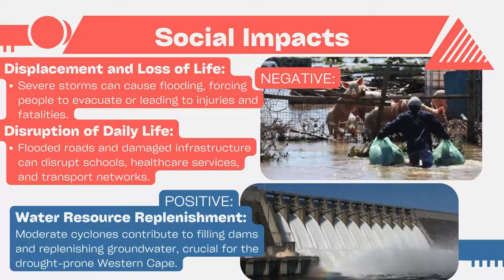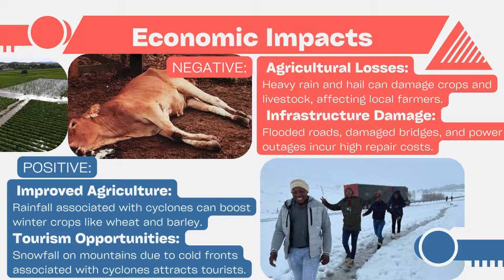Mid-Latitude Cyclones | Lesson 4 | Impact on human activities and environment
🌍 The Impact of Mid-Latitude Cyclones on Human Activities and the Environment 🌪️

Mid-latitude cyclones are more than just weather events—they affect daily life, economies, and the environment in significant ways. In this video, we explore their social, economic, and environmental impacts:

👷 Social & Economic Impacts:
 • Disruptions to transportation and infrastructure due to heavy rainfall, strong winds, and snowfall.
 • Damage to homes, businesses, and agriculture, leading to financial losses.
 • Power outages and communication breakdowns, affecting daily activities.
 • Increased risks of injuries and fatalities from extreme weather conditions.

🌱 Environmental Impacts:
 • Flooding and erosion can reshape landscapes and damage ecosystems.
 • Strong winds can uproot trees and destroy habitats.
 • Heavy snowfall and cold temperatures impact wildlife and food sources.

Understanding these impacts helps communities prepare and adapt, reducing damage and protecting lives. ⚡️🏠